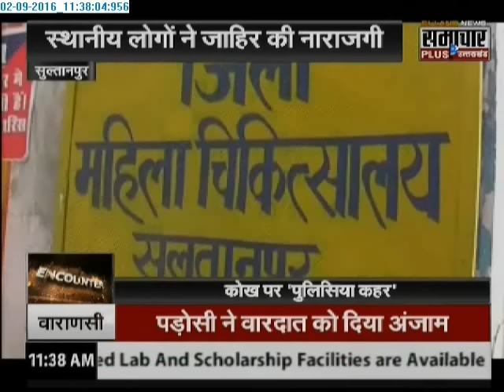Samachar Plus: Encounter I 1 Sep 2016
Uttar Pradesh Police has already lost all credibility shoulder stars of police officers should be ashamed as in recent incident fight between two  brothers family police Inspector kicked one of the pregnant lady of the house.,Locals also  protested against Sultanpur Police.